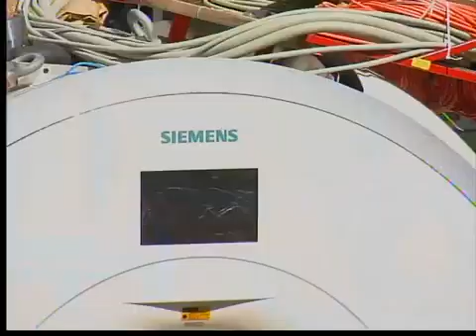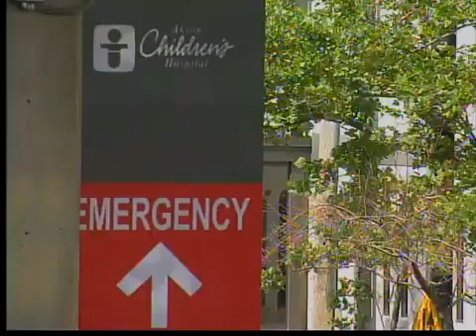Crane delivers MRI to Akron Children's Hospital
It weighs 16,000 pounds and costs $2.5 million, but doctors say you can't put a price on the good that a state-of-the-art 3 Tesla (3T) MRI will do for the Akron area.